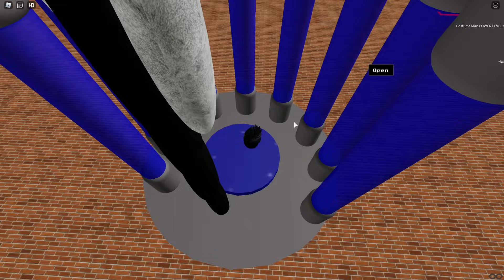CARTOON DOG & GLOWING SIREN HEAD BADGES IN ROBLOX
GLOWING SIREN HEAD AND CARTOON DOG BADGES IN ROBLOX
Today in Roblox I spotlight A glowing sired head and a cartoon cat angry badge as well as a cartoon dog badge!

In Trevor Creatures you can have a great time of fun.

Play This Roblox Game Here!